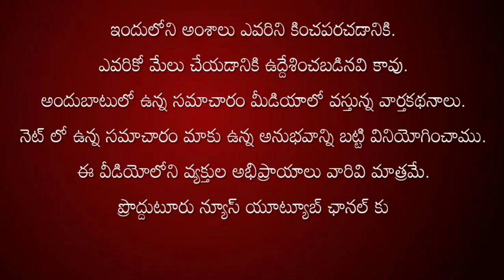కడప స్టీల్ ప్లాంట్ కోసం కన్నతీర్థం నుండి సిపిఐ పాదయాత్ర|kadapa